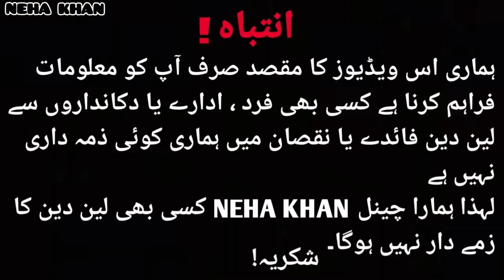Dhamaka Offer 🔥| Kids Shoes | Kids Footwear | Branded Baby & Baba Shoes | Imported Shoes | NEHA KHAN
Little Toes
Address: Shop No # G-7, Saima Pari Star Mall, Five Star Chowrangi North Nazimabad Karachi
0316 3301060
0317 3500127